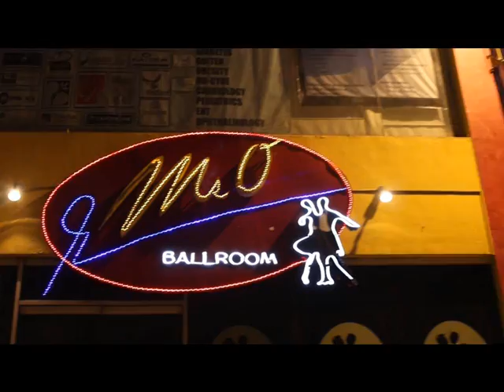MYSTICA 'S DRAMA SCENE & BALLROOM DANCE WITH EUGENE TORRES IN KID LOPEZ "QUERIDO" (SWEETHEART)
This is a complicated but very challenging story of LOVE, ROMANCE, RISK, SEX VIDEO SCANDAL, SURVIVAL and a real example of HOW LOVE CONQUERS ALL!

Produced, Written, Directed & Edited By: MYSTICA
Assistant Directors: Frank Villanueva & Donne Tan
Associate Producers: Mark Tan and Dr. John Ortiz Teope, PhD, EdD, DSD, DES
Production Manager: Frank Villanueva
Directors of Cinematography and Photography: Edwin Dulfo and Frank Villanueva
Cinematography: Edwin Dulfo and Frank Villanueva
Photography: Edwin Dulfo, Frank Villanueva and Red Sumile